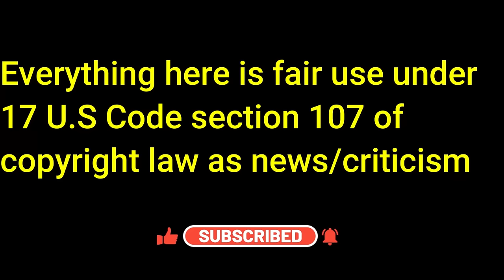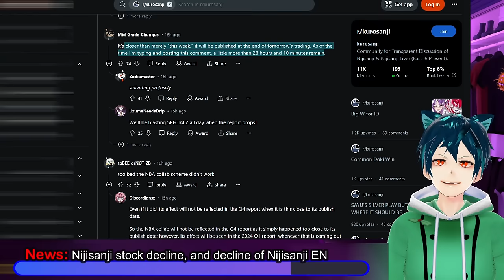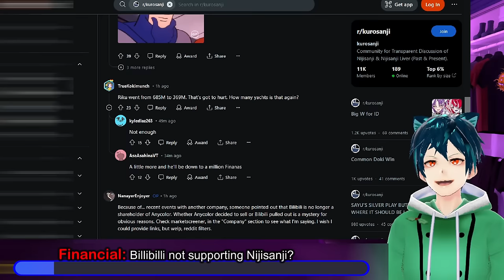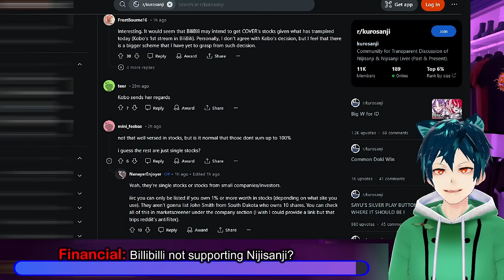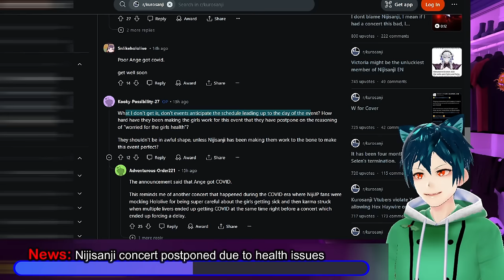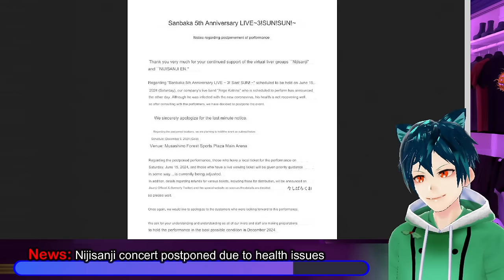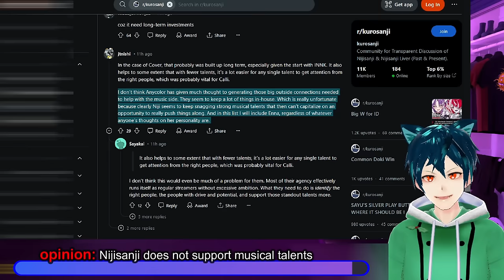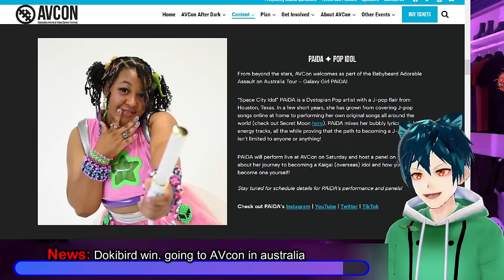Nijisanji concert cancelled? Nji stock nose dive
Let me know what you think, and sub if you like the content!
Nijisanji stock is having a dive with BIllibilli selling off their stake, and seeming to move on. A rare Nijisanji positive, when they delayed/postponed the Sanbaka concert that was going to be on the 15th due to Ange still being sick. Dokibird is getting more wins. Nijisanji still does not support the musical talents enough.

00:00 Intro and Disclaimer
00:28 News: Nijisanji stock decline, and decline of Nijisanji EN
03:18 Financial: Billibilli not supporting Nijisanji?
05:35 News: Nijisanji concert postponed due to health issues
08:52 opinion: Nijisanji does not support musical talents
10:58 News: Dokibird win. going to AVcon in australia